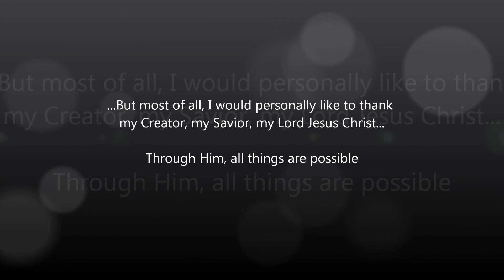Pathfinder Jump 20120914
Pathfinder Jump September 14th, 2012